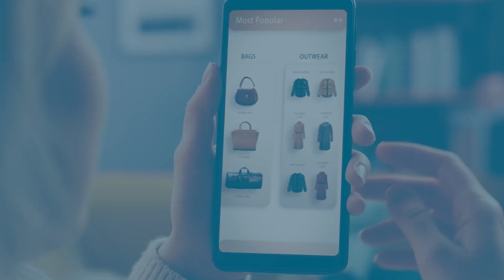Did you know 4/5 reported scams are online?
4/5 scams reported to BBB are online shopping scams! Look for the seal and ask BBB before doing business with those you don't know.